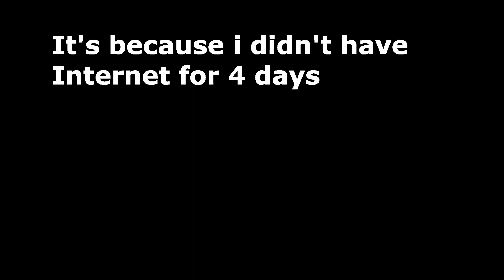I am back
No description since vid tells everything about